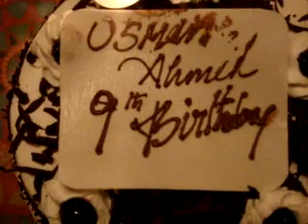AB 9th Birthday Jan-28-2011.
Usman Ahmed Daudpota Happy Birthday Friday Saturday Januray 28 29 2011